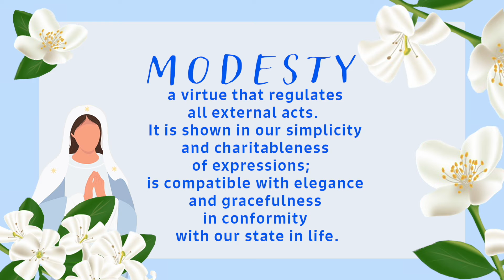Flores de Mayo 2021: Episode 17 (Maxine Silayan)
FLORES DE MAYO 2021:
EPISODE 17

MAXINE SILAYAN explains MODESTY by pointing out who the prime example was in living this virtue.

Please like 👍 and share➡️ with others! God bless you!